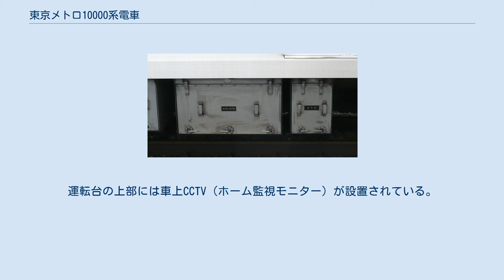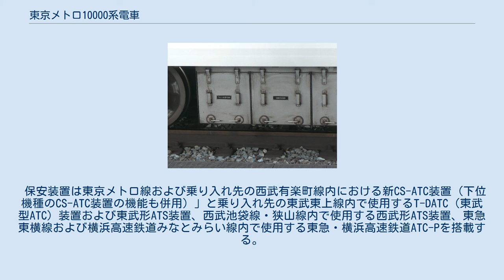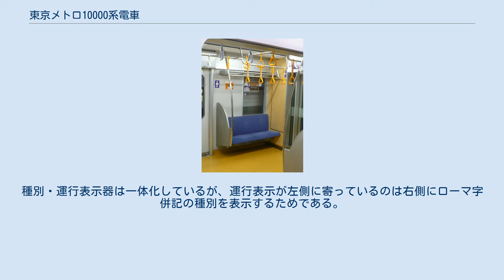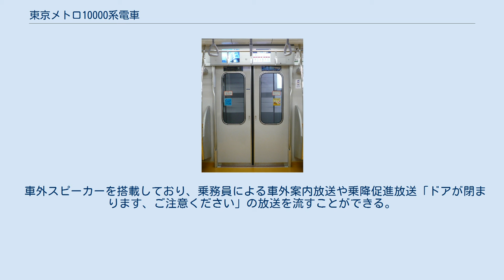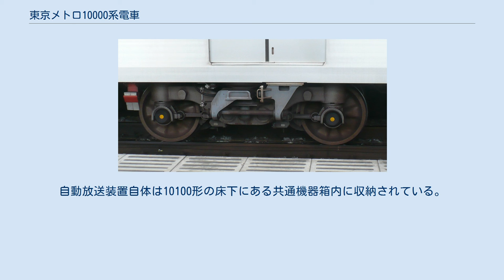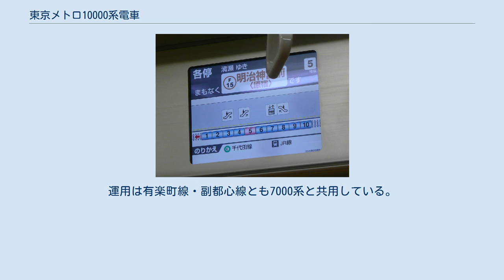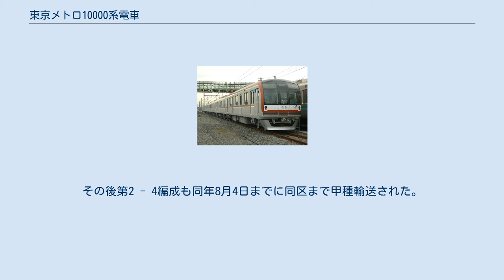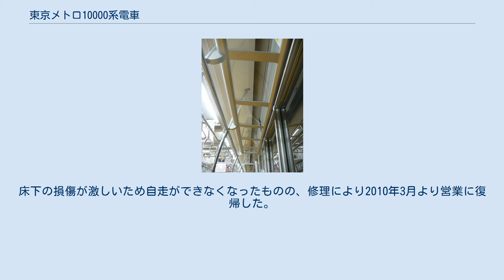東京メトロ10000系電車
東京メトロ10000系電車（とうきょうメトロ10000けいでんしゃ）は、東京地下鉄（東京メトロ）有楽町線・副都心線用の通勤形電車。
2006年（平成18年）9月1日から営業運転を開始している。
 本系列は、2008年（平成20年）6月14日に開業した副都心線における運行本数増に対応するため、また有楽町線用の7000系を副都心線対応改造時の予備車を確保するため、さらに同系列の置き換え用（代替新造）として製造された。
 車体は、2004年（平成16年）度に落成した東西線の05系13次車をベースにした日立製作所製のアルミ合金製オールダブルスキン構造車体 (A-train) で製造されたが、今までよりも軽量になっている。
同系列同様に「快適性の向上」、「使いやすさの向上」、「リサイクル性の向上」、「火災対策の強化」、「車体強度の向上」、「コストダウンと省メンテナンス化」をコンセプトにしている。
 本系列は東京メトロに移行後初の新形式車両であり、同社のイメージを印象付けることや新たに開業する副都心線用の車両でもあることから、「新生・変革」をメインテーマに設計した。
 車体構造は全ての構体（屋根・台枠・側構体など）をダブルスキンの中空押出形材で構成し、これらの部材を20m一括して摩擦攪拌接合 (FSW) により接合している。
材質は廃車時のリサイクル性を考慮して単一の合金を使用する「モノアロイ化」を実施している（本系列ではアルミ合金）。
 営団→東京メトロでは日比谷線脱線衝突事故以降に製造された車両において衝突事故対策を強化している。
本系列では これらの構造により車体強度の向上を図り、万が一の衝突事故時にも車体の損壊を低減させる構造とした。
車両間には転落防止幌を設置する。
 大邱地下鉄放火事件を教訓に、不燃、難燃性の一層の強化や、樹脂部品の溶融滴下と有毒ガスの発生防止など、構造や材質の見直しが図られたほか、隣接する車両の状況を判断しやすい貫通路の大型ガラスや、消火器や非常コックの所在がわかりやすい車内見付けとなっている。
 当初の報道では、2007年（平成19年）度までに10両編成20本（200両）が日立製作所で製造される予定だった。
その後、一部専門誌の記事では11本（110両）を追加製造し、10両編成31本（310両）となることが発表されていた。
その後発表された資料によれば計画変更が行われ、新たに50両を追加製造し、最終的には2009年（平成21年）度内に10両編成36本（360両）が出揃った。
 落成時は有楽町線に先行投入して使用していたが、当初より副都心線での使用を考慮して自動列車運転装置 (ATO) やホームドアを使用したワンマン運転対応に対応するための各種機器を搭載している（1次車では一部機器は準備工事のみ）。
 連結器は先頭部は廻り子式密着連結器、中間部は半永久連結器を使用している。
副都心線は10両編成と8両編成で運転されており、本系列は10両編成より6号車および7号車の2両を抜き、8両編成での運用を可能としている。
これは第01 - 05編成の10300形・10400形車両間および10500形・10600形車両間では分割作業が容易な廻り子式密着連結器を採用することで対応している。
ただし、8両編成で運用する車両は5編成で間に合うことから、06編成以降の車両ではその個所を半永久連結器構造としている。
 ドイツの工業デザイナー、アレクサンダー・ノイマイスターがデザインの監修を行った。
フロントシールドは段差のない3次元曲面ガラス構成となっていて、ガラスの球体を思わせる造形となっている。
下部には丸みを帯びたスカートが設置されて上部との一体感を出している。
落成時、中央の貫通扉上部に小窓が設置されていたが、後にワンマン機器が搭載されて黒いシートで隠された。
現在もその小窓の存在は確認することができる。
 営団から東京メトロとなって初の新形式車両であることを意識し、営団初の新形式車両であった丸ノ内線用の300形をモチーフにした意匠が加えられた。
前照灯・尾灯は「鍵穴」のような形状で300形のオマージュとなっている。
この300形は「営団地下鉄車両の代名詞」と言われるほど歴史に残る車両であり、このような車両になってほしいとの願いも込められている。
 前照灯にはHIDランプを使用している。
また、5000系以来となる中央設置の貫通扉を有し、プラグドア構造の非常口とした。...